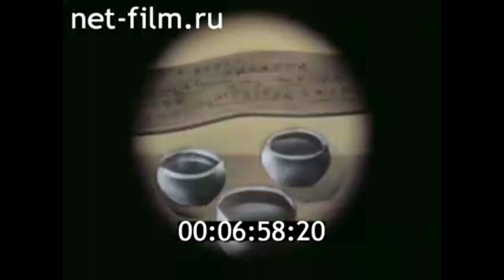1987г. г. Калинин. археологические раскопки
Киножурнал Наука и техника №20, 1987г.